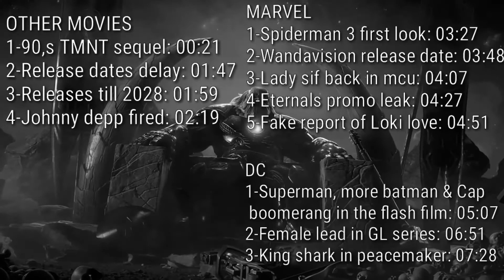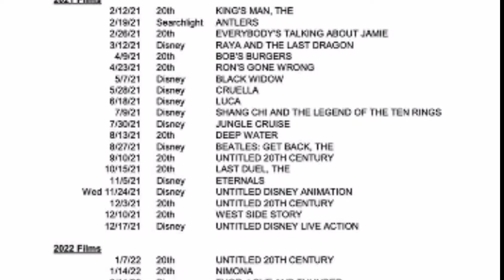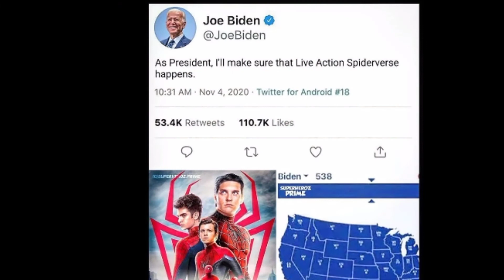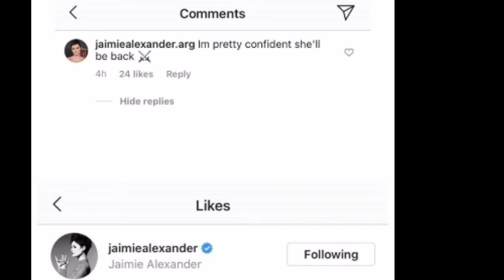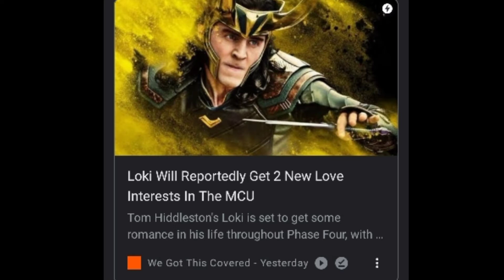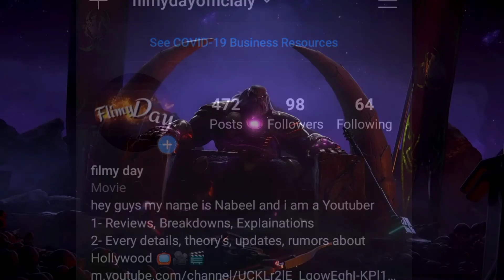Superman & Boomerang in The Flash and more 12 updates in Hindi | URDU | Filmy day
OTHER MOVIES
1-90,s TMNT sequel: 00:21
2-Release dates delay: 01:47
3-Releases till 2028: 01:59
4-Johnny depp fired: 02:19
MARVEL
1-Spiderman 3 first look: 03:27
2-Wandavision release date: 03:48
3-Lady sif back in mcu: 04:07
4-Eternals promo leak: 04:27
5-Fake report of Loki love: 04:51
DC
1-Superman, more batman & Cap
 boomerang in the flash film: 05:07
2-Female lead in GL series: 06:51
3-King shark in peacemaker: 07:28

some pictures use in this video are from these artists on the Instagram